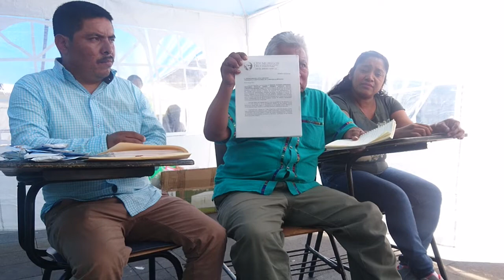Conferencia de prensa: Desplazados de Guerrero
Cerca de 400 personas desplazadas del estado de Guerrero instalaron un campamento frente a Palacio Nacional, para exigir una audiencia al presidente Andrés Manuel López Obrador, y así poner fin a la inseguridad que viven estas comunidades; asimismo, se garantice los servicios básicos de salud y alimentación, y creación de fuentes de empleo en la zona.
La inseguridad que viven las comunidades del estado de Guerrero obligó a habitantes de los municipios de Leonardo Bravo y Zitlala a desplazarse obligadamente, ante la presencia de grupos armados, quienes se hacen llamar policías comunitarios.